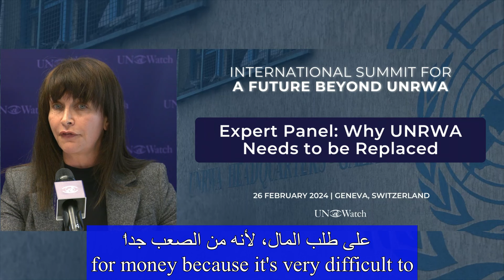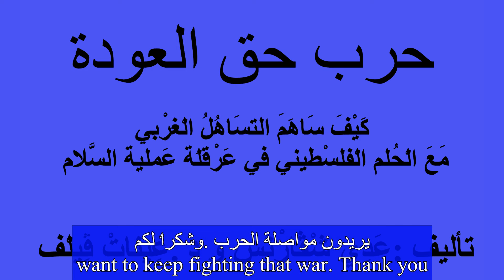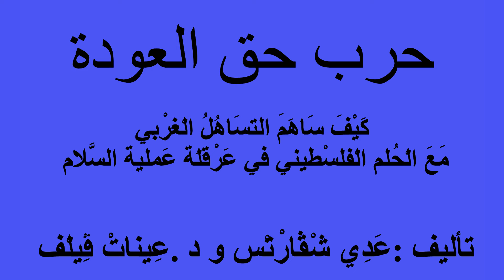إذا أردت أن تفهم جوهر الأونروا فكر في الطائرة التي هي آلة رائعة، حتى أن يتم اختطافها و تصطدم بمبنى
السابع من أكتوبر هو تحقيق الرؤية الفلسطينية لحق العودة:

هذه الفكرة لم تكن فكرةً بريئةً قط بل أنها تسعى لانتصارٍ ذا طينةٍ وحشية وعنيفة، منصبة على الدولة اليهودية.

Translation to Arabic: The Connecting Hamza NGO

يمكن الحصول على النسخة المترجمة إلى العربية لكتاب "حَرْبُ حَقِّ الْعَوْدَة"  من خلال تنزيلها من مركز السيد د. نعيم دنكور للديانات التوحيدية، من خلال زيارة الرابط الآتي: